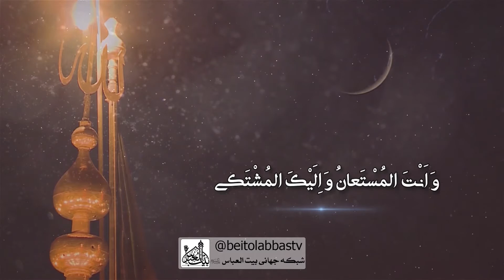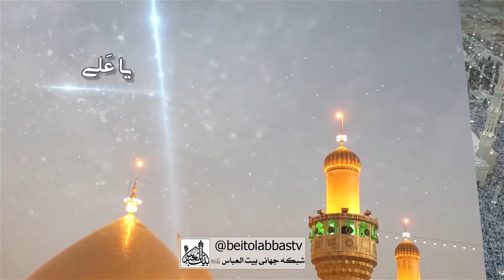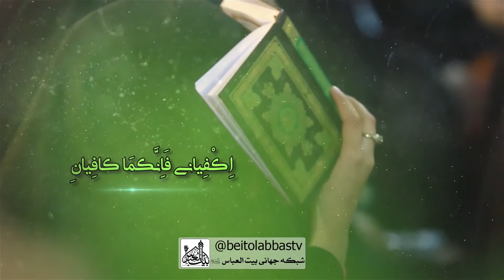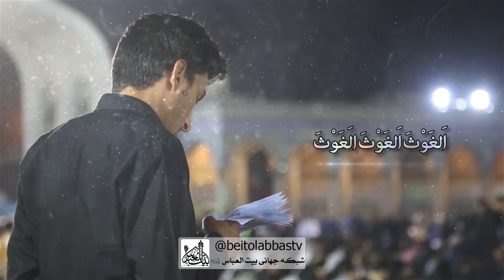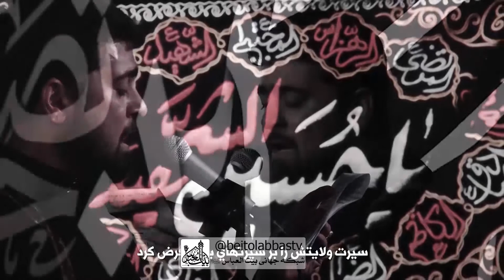در ماجرای غدیر چرا بعضی از صحابه سکوت کردند؟ | کافه پرسش 252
غربت غدیر از کجا نشعت گرفت؟ چه کسانی در روز غدیر حضور داشتند؟ آیا آنهایی که روز غدیر بودند، مخالفتی قبل و یا بعد از غدیر داشتند؟ در این میان اشخاصی بودند، که سکوت کردند و در مقابل جریان غصب خلافت و ولایت بی تفاوت بوده و باعث از بین رفتن حق مظلوم شدند، با این حال که غدیر را تجربه کرده و میدانستند که حق با علی ست و پیامبر صلی الله علی وآله چه فرمانی در روز غدیر و قبل آن دادند، چرا سکوت کرده و بی تفاوت ایستادند و فقط نظاره گر بودند. در مقابل اشخاصی بودند که مخالفت علنی با جریان غدیر داشتند و این مخالفت ها تا جایی ادامه داشت که حق امیرمؤمنان علی علیه السلام را غصب کرده و به تدریج و مرور زمان واقعه عاشورا را بوجود آوردند.
( غربت غدیر)
برنامه کافه پرسش فصل سوم، قسمت بیست و هفت/ 252
مجری : آقای علی یاوری _ کارشناس : حجت الاسلام شیخ محمد حسن شربتداران